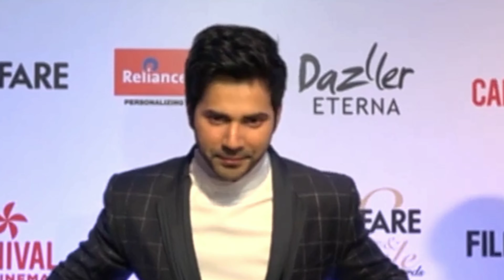कुली फिल्म से प्रसिद्ध हुए अभिनेता वरुण धवन की बहन दिखती है Varun Dhawan sister !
Titel: Varun Dhawan sister.

 "Varun Dhawan", a stylist actor of the industry, is going to be seen in the super hit film "Coolie Number One", which will be released soon on the OTT platform ... which has gone from one to many in his film career  He has worked in hit films ... and has also garnered a lot of appreciation from the people ... due to which he remains very much in the headlines today ... that's why he does not need any recognition today ..  ..You would know a lot about them… but do you know about their sister…?  Who is that…?  What do you do ... and what does it look like ...?  So let's tell you about them through this video ... if you want to know too, stay tuned with us till the end of this video ... Also you like our video for your favorite actor "Varun Dhawan"  So it becomes….

Actor "Varun Dhawan", known for his acting in the Bollywood industry as well as his dashing personality, was born on 24 April 1987 in Mumbai That's why he started his studies at Bombay Scotish School Mumbai, which was followed by Nottingham, England. He received his graduation from the university ..

Talking about his acting career, he made his Bollywood debut in the year 2012 with the super hit film "Student of the Year" whose director was "Karan Johar" ... Let me tell you that in his first film He had scattered his entire Jalba ... due to his good performance, he got the opportunity to do many more film work ... including "Main Tera Hero" "ABCD 2" "Badrinath Ki Dulhania" "Humty Sharma Ki Dulhania" and There are many hit movies like "Dilwale" ... Although his father is also a director ... But it is not from his father's ring but from his own talent that he is able to play his character well in films .. ..Which is going to be seen on December 25 with another super hit film "Coolie Number One" ... but if you talk about their real life sister, then tell us if they have any real sister No ... but the one whom he considers as his sister is none other than himself and his sister-in-law "Janhvi Dhawan" ... Yes, it is a bit strange to hear you ... but it is true that "Varun "Own sister-in-law" Janvi Dhawan Don't believe tell us that "Janhvi" is the wife of "Rohit Dhawan", the elder brother of "Varun Dhawan" ... who is quite beautiful in appearance ... According to the news only "Barun Not only "Dhawan" but "Janhvi Dhawan" also considers "Varun" as her younger brother And in every Rakshabandhan she also ties Rakhi….

 How did you feel to know this relationship of Val "Varun Dhawan" and his sister-in-law i.e. "Janhvi Dhawan" siblings ...?  You must tell us your opinion by commenting in the comment box, as well as to know more such spicy news related to Bollywood industry, you should not forget to subscribe to our channel….